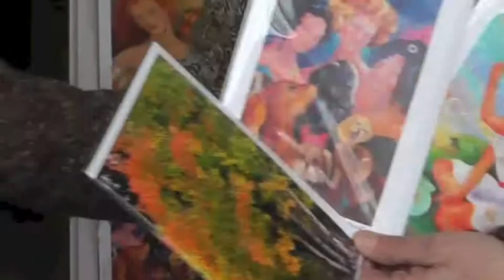HearthFire Books Best Retail Business 2013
As it says on their website, "HearthFire Books of Evergreen is focused on igniting the imagination of friends and visitors in our lovely mountain community," and Evergreen wouldn't be the same without this wonderful, independent bookstore. Owner Kappy Kling has been building upon its foundations, and now hosts regular book signings for local authors, sells local Evergreen artists' work, encourages book clubs to register their selections so she can ensure they are stocked and can offer discounts, works with local schools, and promotes literacy in a fun and engaging way!

Stop in and have a treat at their new addition, HearthFire Treats, and settle in for a good read, it will quickly become your favorite place to shop and spend time! The readers of the Mountain Connection, a local positive news publication, all agree, voting it Best Retail of 2013.
Congratulations to HearthFire Books, a gem of the Evergreen community.

HearthFire Books, located in the Bergen Village Shopping Center
1254 Bergen Pkwy, Suite D118, Evergreen, CO 80439

For more information on Mountain Connection, go to mtnconnection.com

Video recorded, and produced by, My Mountain Town, for Mountain Connection.